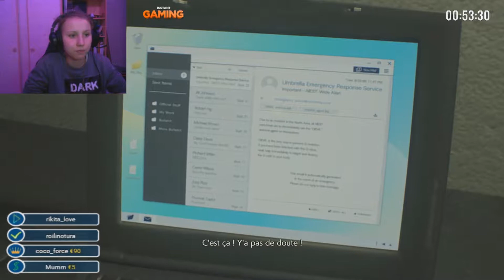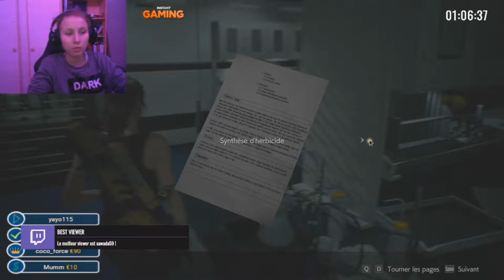Resident Evil 2 | Episode 8 | Claire | LES MONSTRES PLANTOUSE !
Mais oui ! Mais bien sûr ! Je me présente je suis Demoiselle Cadafich joueuse multi-gaming ! Vous pouvez trouver de tout sur cette chaîne qui vous fasse rêver ! Vous trouverez une vidéo tous les mercredi à 20h sur du let's play, et le samedi 12h pour prendre beaucoup de plaisir et de rigoler !

SNAP: cadafich